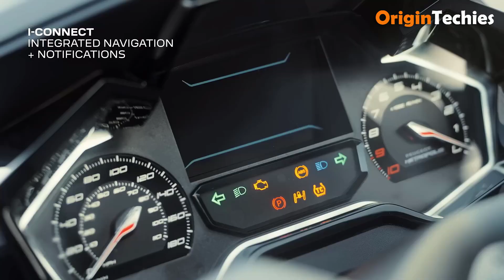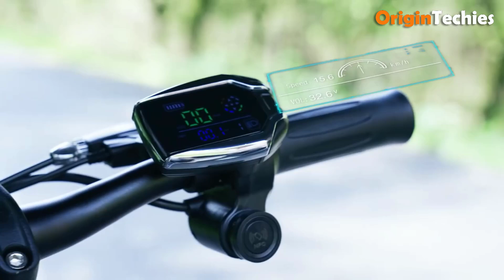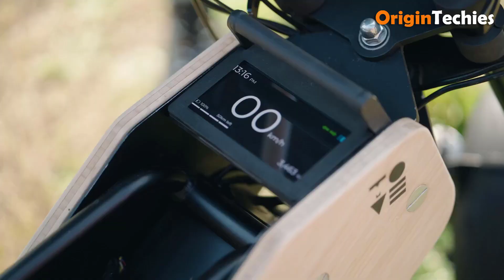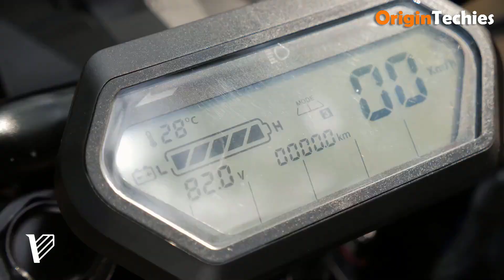15 PERSONAL TRANSPORT VEHICLES THAT WILL BLOW YOUR MIND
15 PERSONAL TRANSPORT VEHICLES THAT WILL BLOW YOUR MIND

Step into tomorrow with our countdown of the 15 most incredible personal vehicles of the future! From electric flying cars to self-balancing motorbikes, these futuristic machines will change the way we think about transportation. Whether you're a tech enthusiast or just curious about the next big thing, this video showcases revolutionary designs, cutting-edge tech, and sustainable mobility solutions that are already shaping the roads—and skies—of tomorrow.

00:00 - Introduction

00:53 - 1. Volonaut Airbike

01:53 - 2. Peugeot Metropolis SW

03:03 - 3. Say Yeah H10

04:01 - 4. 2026 Jet Ski SX-X 160

05:04 - 5. MonoTracer MTE-150

06:15 - 6. EU-LIVE Project

07:23 - 7. TEEWING T3

08:24 - 8. Zero Motorcycles S

09:37 - 9. TOM Foldable Scooter

10:37 - 10. Exway Electric Surfboard

11:43 - 11. COLIBRI M22

13:00 - 12. MoonCool TK1

14:08 - 13. EFGTEK ES06

15:11 - 14. Kawasaki Corleo

16:11 - 15. Lit Motors C-1